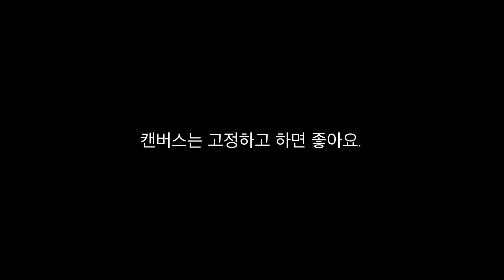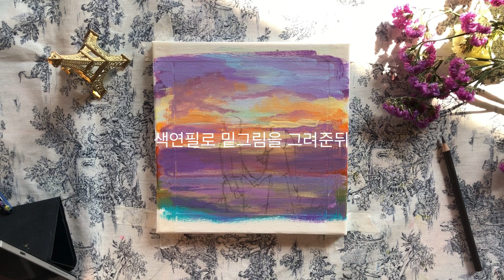아크릴화 | 그림선물 || Twilight Couple | Art ASMR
안녕하세요. 무디에요
오늘은 예쁜 커플 이미지를 그려 보았어요.

황혼을 배경으로 서로를 마주보며
미래를 약속하는 모습이랍니다.

늘 행복하시길 바래요!